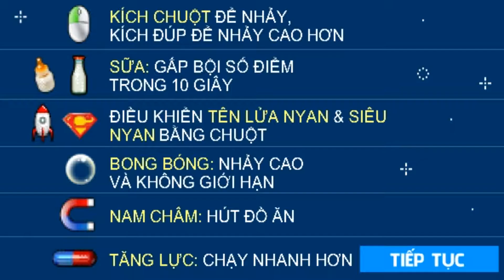[ Review ] Game Nyan lạc trong không gian - Nyan Cat Lost In Space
yan lạc trong không gian - Nyan Cat: Lost In Space là một tựa game người chạy lôi cuốn với đồ họa và âm nhạc dễ thương cùng một lối chơi đơn giản. Mục tiêu của bạn là thu thập càng nhiều món ngon càng tốt đồng thời phải tránh kẻ thù của Nyan và UFO. Hãy cố gắng cho Nyan ăn thật nhiều để ghi điểm cao nhất có thể.
-❤ Cám ơn các bạn đã xem video của mình chúc các bạn một ngày vui vẻ và gặp nhiều may mắn trong cuộc sống!

❤ Các bạn muốn xem video thể loại nào hay muốn mình quay đồ chơi nào thì đừng quên để lại comment bên dưới nhé hoặc để lại email cho mình!